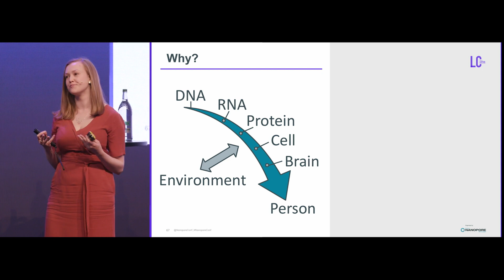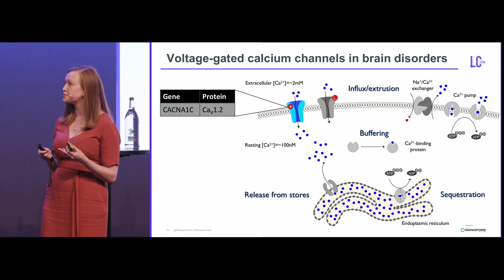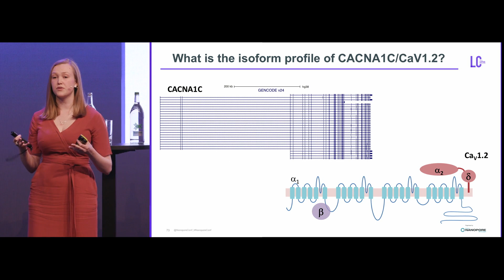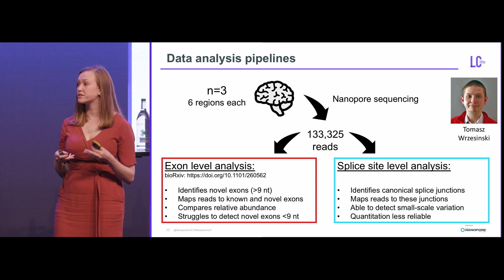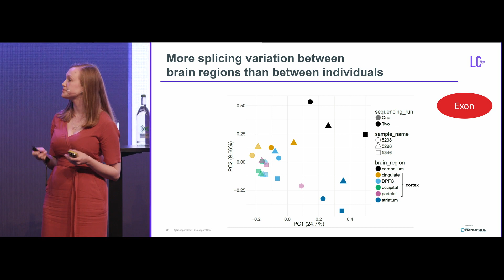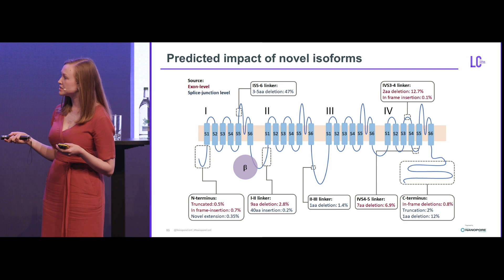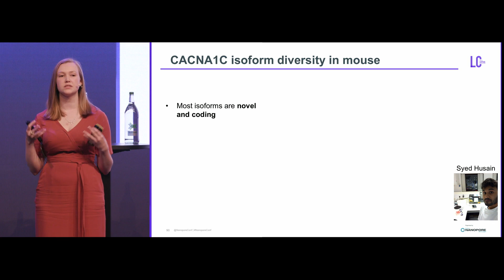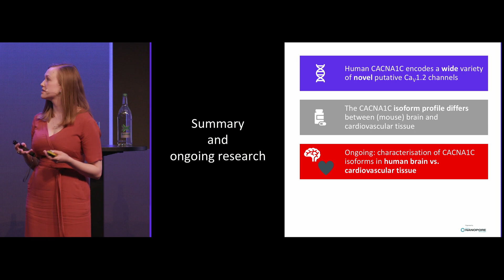Revealing mRNA alternative splicing complexity in the human brain | Nicola Hall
London Calling 2019

In the second plenary talk of London Calling 2019, Nicola Hall (Department of Psychiatry, University of Oxford) began: "what's going on in your brain right now?". The activity going on that Nicola is interested in is: splicing. The study of splicing in the brain sheds light on how genes, and so the whole brain, is functioning, and helps in the investigation of psychiatric disorders.

Calcium signalling, Nicola explained, is essential for neurotransmission; Nicola showed the role of voltage-gated calcium channels in the tightly-regulated process of the passage of calcium ions through membranes. Voltage-gated calcium channels are important in the cardiovascular system, as well as in the brain. Loci within the gene CACNA1C, which encodes this protein, have been robustly linked to psychiatric disorders including bipolar disorder and schizophrenia. There are existing drugs which target the protein: Nicola quoted a study which found that treatment of patients with blockers reduced hospitalisation cases and self-harm.  CACNA1C produces multiple protein isoforms; differences in splicing impact the proteins produced, which in turn affect drug binding. To investigate the variation in the isoforms produced, Nicola stressed the importance of determining how different parts of the CACNA1C gene work together. To fully characterise splice isoforms of CACNA1C, the team decided to use long-range, targeted cDNA sequencing of full-length transcripts.

RNA was extracted from human brain samples, reverse transcribed and the long-read cDNA sequenced on the MinION device; 6 regions of the brain were sampled from each of the three tested. Data analysis was carried out via two pipelines. First, exon-level analysis was performed, in which reads were mapped to known and novel exons and their abundance compared. This analysis revealed that splicing in CACNA1C is "much more diverse than was previously known": 38 novel exons, 7 known, previously-annotated isoforms and 83 high-confidence novel isoforms were detected. 9 out 10 of the most abundant isoforms identified were novel, and 8 were predicted to encode functional channels.

Nicola showed a principal component analysis plot in which the isoforms detected in each region of the brain sampled were plotted. The results revealed that there is more diversity between splicing in different regions of the brain than there is between individuals, which is a promising result for future potential treatments, and suggests that splicing is regulated according to cell type and function.

Next, splice site-level analysis was performed, identifying canonical splice junctions and mapping reads to these. This method is able to detect small-scale variations, though quantitation is less reliable. This identified 195 high-confidence isoforms, of which only three had been previously annotated. The results again indicated that splicing diversity was much higher than expected in CACNA1C, and that more diversity is seen between different regions of the brain than between individuals. It also showed many "common themes" in splicing events, which frequently occurred in the same regions, though rarely in domains critical to structure, suggesting that the process is not completely random. The analysis was able to detect variations as small as a single amino acid codon, and some of the identified variations were quite abundant - one was seen in almost half of the samples tested.

Nicola then asked, what are the other sources of transcript variation? One source could be alternative start sites. 5'RACE (rapid amplification of cDNA ends) analysis identified two transcription start sites in the human brain: one known, one currently not annotated and predicted to encode a functional channel with a truncated N-terminus.